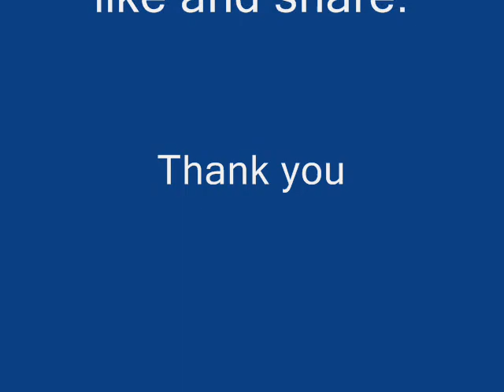درس الفجر للشيخ يوسف الملا حفظه الله 15_3_2018